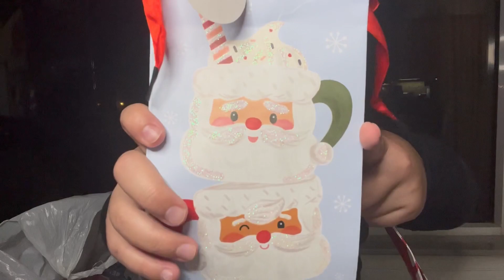KIDS Christmas Haul! (AMAZING FINDS!!)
Hi my loves♥️ I hope you enjoy today’s video! Stay in tuned for tomorrows video!!
♥️Xoxo
Patricia Isabelle

-Stay in tuned NEW content coming soon and a SPECIAL announcement!

Thank you to all who have and continue to support me.. much love!

♥️About me:
I’m a 22yr old rising YouTuber!
Videos you can find on my page include motivational content, helpful videos, make-up, advice, and more! I wanted to be able to incorporate things different ethnicities, genders, ages, and over all individuals would enjoy!
♥️Xoxo
Patricia Isabelle